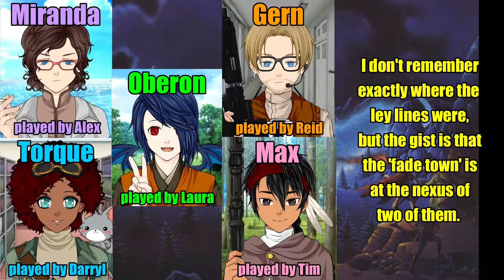Let's Play: Savage Rifts - Episode 1.3 - Dragon, Check! Next up, Dungeon?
In the aftermath of our first encounter, we reveal the secret nature of the villager we met, and learn some valuable reconnaissance information from some locals. Also, Alex shows us all up by taking over one of the PC's while still painting.